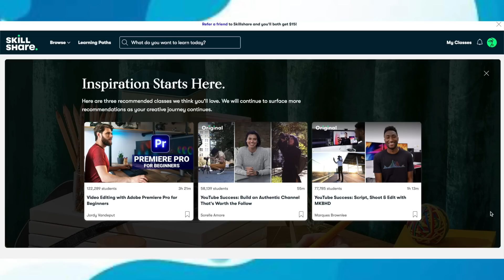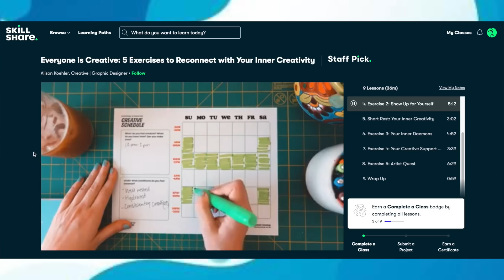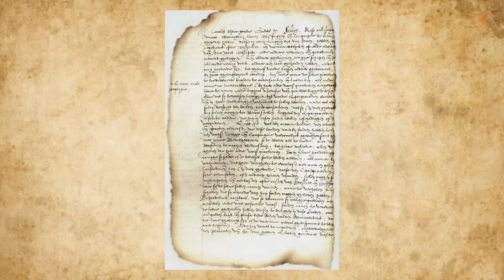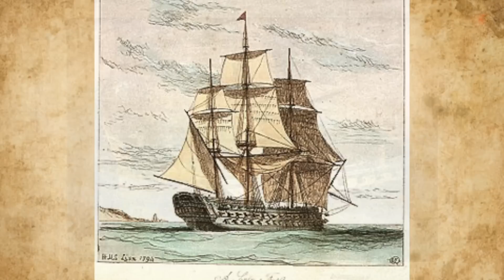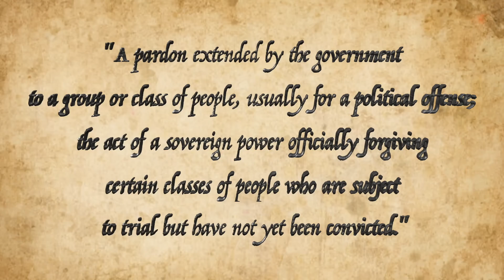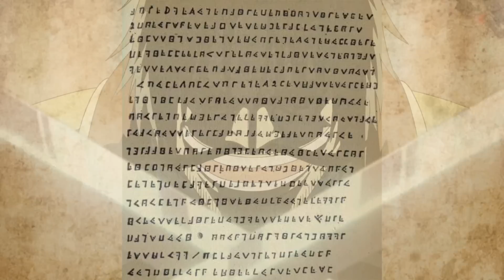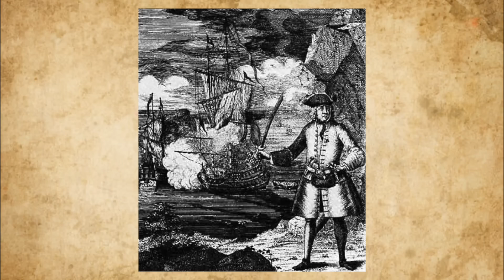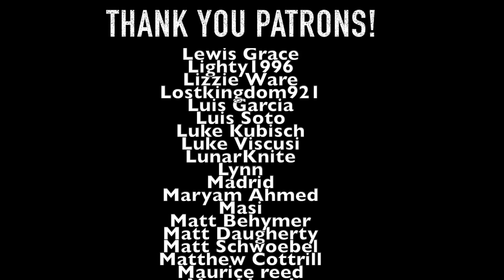The REAL Gol D Roger | One Piece and Pirate History